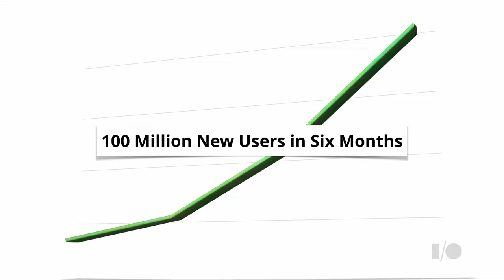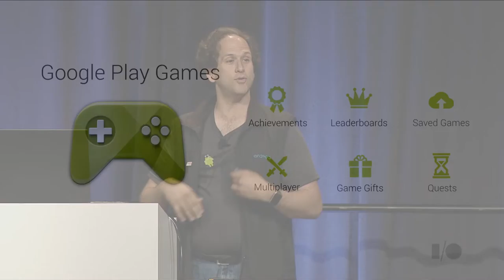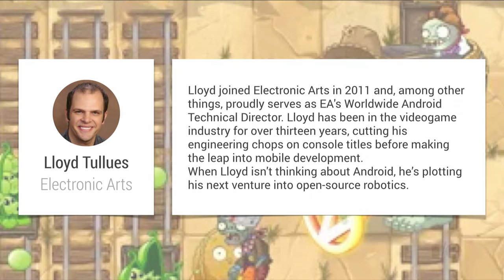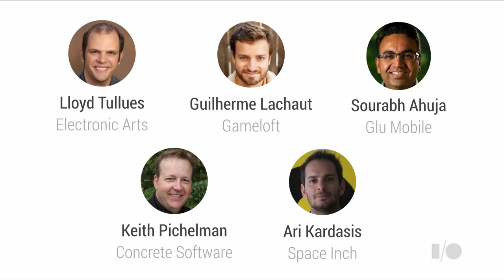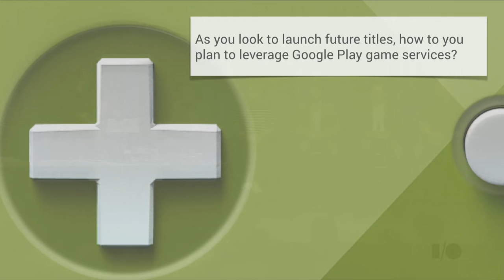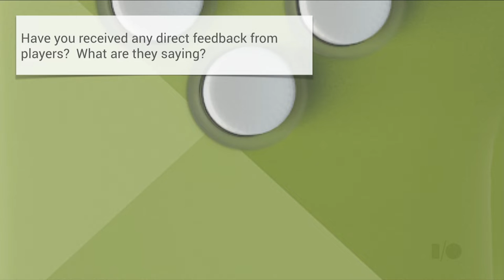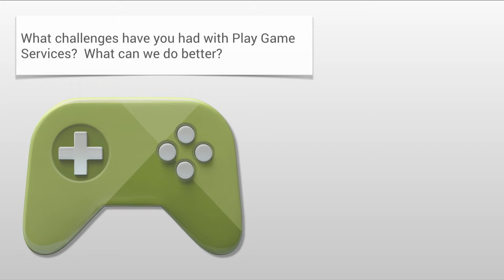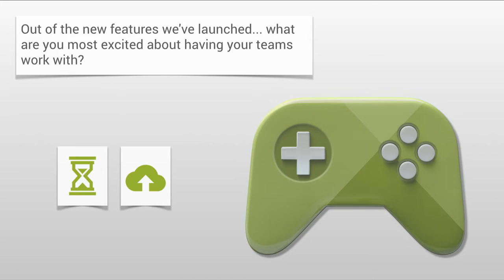Google I/O 2014 - Google Play Games: A developer perspective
Speaker(s):
Dan Galpin

Description:
A panel of high-profile game developers share insights on how to develop successful titles for Android. Hear their approach to user acquisition and engagement; learn about the role of Google Play games services in their Android strategy.